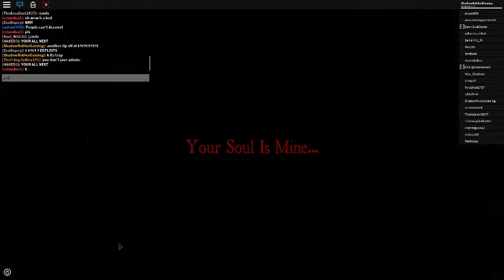Soul Watch Roblox